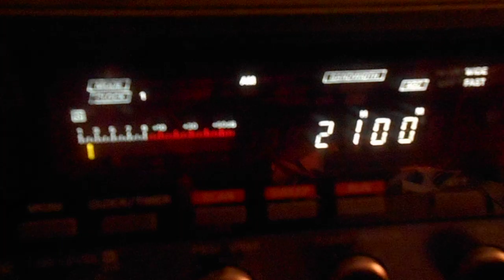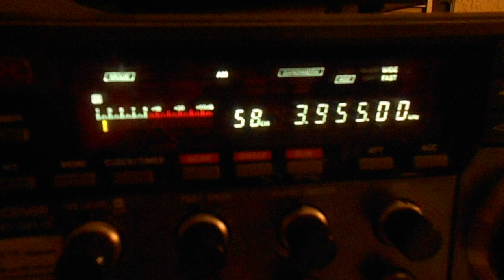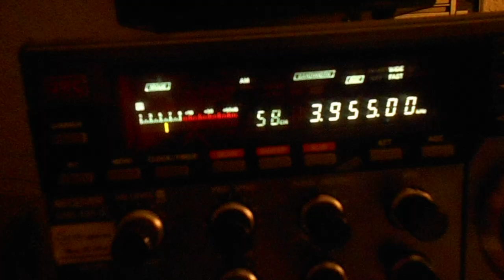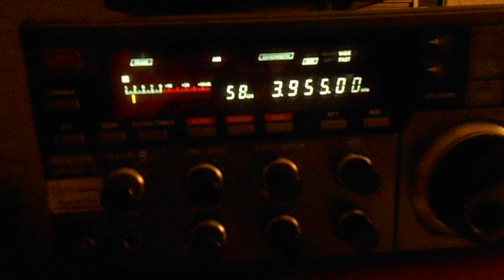C M Obrecht Shortwave Radio via Rohrbach 26 10 2024 3955 kHz 20 59 UTC